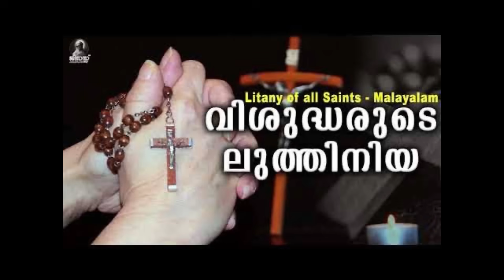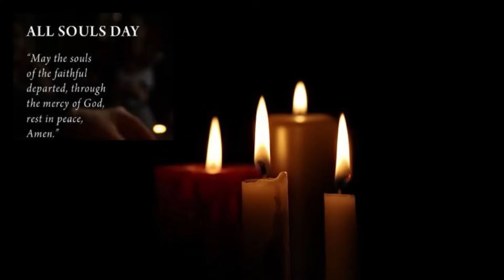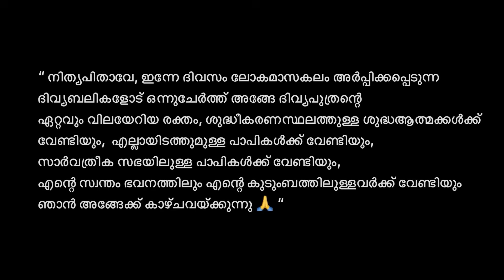ഒരു ക്രിസ്ത്യാനിക്ക് ഈ 13 കാര്യങ്ങളാണ് ആത്മാക്കൾക്ക് വേണ്ടി ചെയ്യാൻ സാധിക്കുക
13 കാര്യങ്ങൾ ചെയ്യാൻ നമുക്ക് സാധിക്കും മരിച്ചവരുടെ ആത്മാക്കൾക്ക് വേണ്ടി...

ഓരോന്നും സാധിക്കുന്നിടത്തോളം പറഞ്ഞുതരാൻ ശ്രമിച്ചിരിക്കുന്നു...

വിശുദ്ധ ജെത്രുദിന്റെ ഈശോ നൽകിയ അത്ഭുത പ്രാർത്ഥന അടക്കമുള്ള വിവിധ പ്രാർത്ഥനകളും ഇതിൽ കൊടുത്തിട്ടുണ്ട്.

ആവേ മരിയ ✝️✝️✝️